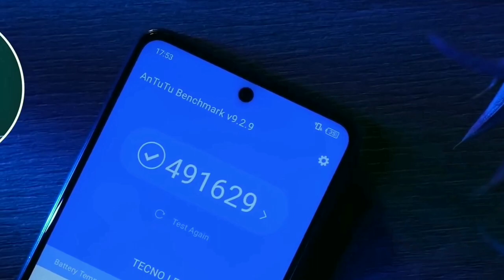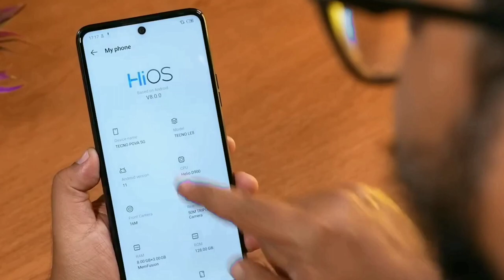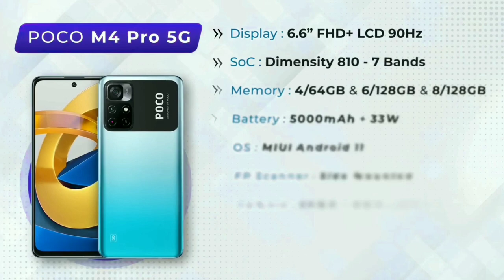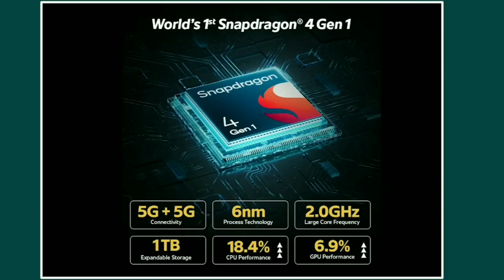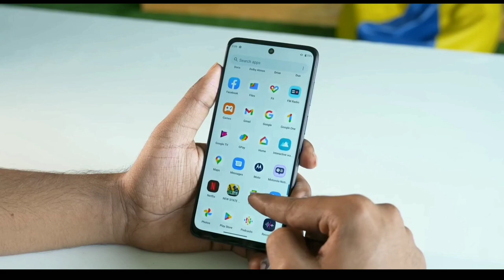Top 5 best gaming smartphone Under 25000 In Nepal 2023 Jan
La top 5 best mobile phone under rs 25000 .

Top 5 smartphone Under Rs 25000
5. Tecno Pova 5G
4. Infinix Hot 20 5G
3. POCO M4 Pro 5G
2. IQOO Z6 LITE 5G
1.Motorala G62  5G

Thank you for supporting andove you all ! 💗